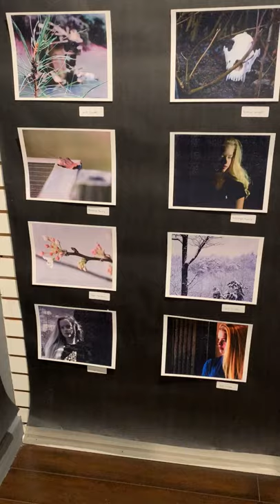Gilmer High School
Artwork from the students of Gilmer High School - 2D Artwork
Displayed during the Gilmer Arts Youth Art Exhibition 2020
Mar 13 to Apr 20